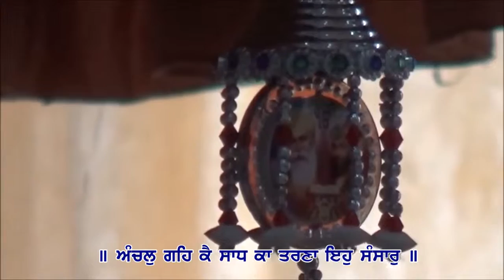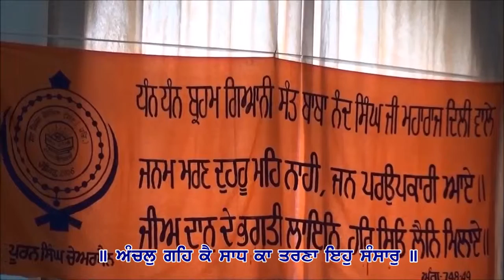Alishan Palace Mohali 16/08/2015 Part 2/9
Anchal Gaih key Saad ka Tarna ae sansar
Dhan Dhan Sant Baba Puran Singh Ji
Kirtan at Alishan Palace Mohali